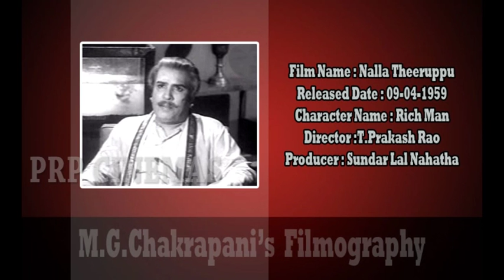Periyavar M.G.Chakrapani's Filmography || Part 04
Marudur Gopala Chakrapani commonly known as M. G. Chakrapani , was an Indian actor based in the Tamil film industry. He was the elder brother of actor-politician M. G. Ramachandran

 He had the talent to hit big time and enter the glittering league. But stardom and success, which he richly deserved, somehow eluded him in spite of his fairly long career in Tamil Cinema. One reason was his younger brother happened to be the iconic M.G. Ramachandran.

Marudur Gopala Chakrapani, affectionately known as ‘Yettan' (elder brother in Malayalam), was in his own way popular and left behind interesting performances in Tamil cinema of the 1940s and the following decades - which are remembered to this day.

Chakrapani was born in Vadavanur, Kerala, on January 13, 1911, to Gopala Menon and Sathyabhama. Initially, he was named ‘Neelakantan,' but because his father was a staunch ‘Vaishnavaite' he was renamed Chakrapani. The family migrated to Ceylon (now Sri Lanka) where Gopala Menon became a magistrate in Kandy (where MGR was born). However there were problems in the family and he passed away early leaving his wife, two sons and a daughter virtually penniless in a strange land. The daughter also died young. The mother and her two young sons returned to India and relocated to Kumbakonam where Sathyabhama had a brother. Life was so harsh that it affected the education of the two brothers. Chakrapani studied up to the seventh standard in Yanaiadi School (Kumbakonam), while MGR had to drop out of school even earlier. Left with no option, the mother entered them into professional Tamil theatre in a ‘Boys' drama company. It was a popular, cultural movement at that period, thanks to its founder, Sankaradas Swamigal. At one time there were around 300 Tamil drama companies and the two brothers joined the most famous of them – the ‘Madurai Original Boys' Company (MOBC).